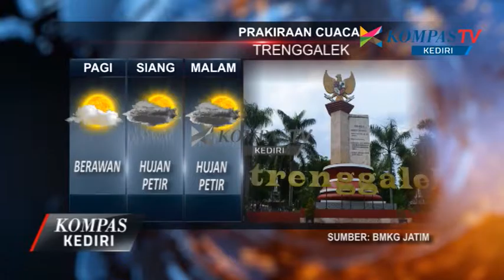KOMPAS KEDIRI EPS 10 SEG 1